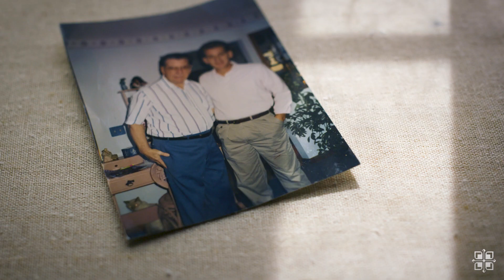Mark's Story | Flipping the Switch on Parkinson's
Like his father, Mark developed Parkinson's in his fifties. See how the team at Saint Luke's Marion Bloch Neuroscience Institute provided Mark with a life-changing option for Parkinson's through Deep Brain Stimulation.  Saint Luke's was a pioneer in the development of asleep DBS (Deep Brain Stimulation) and is the first in the region to use the Medtronic Percept Device that visualizes brain rhythms in real-time for more precise tracking that leads to better application of care.